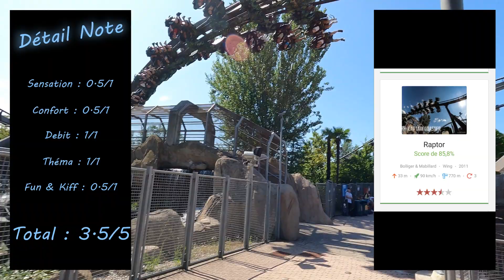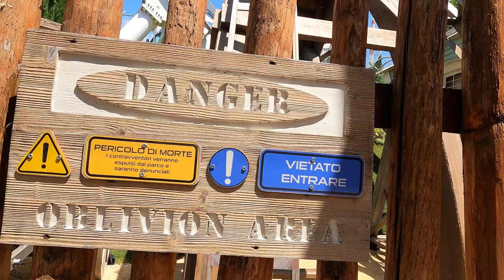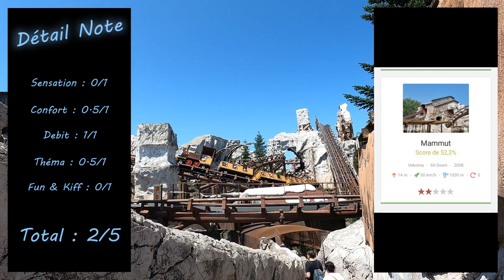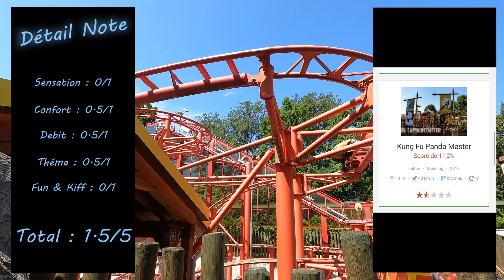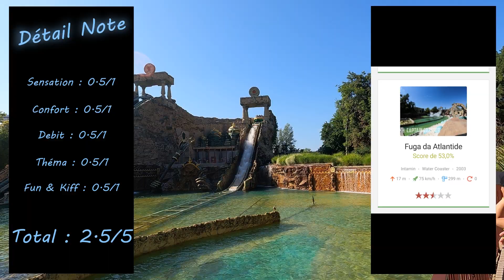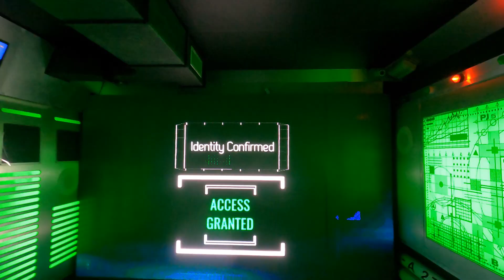Gardaland... Je valide les coaster !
Découvrez Gardaland, un parc plutôt fun en Italie !

Rejoignez-moi dans cette aventure, ou bien évidemment je note les montagnes russes du parc !

Dans cette vidéo, vous verrez les attractions incontournables comme Raptor ou Oblivion, ainsi que l’ambiance qui règne dans Gardaland en nocturne malgré le peu d’éclairage…

Cette partie 1 de mon Road trip en Italie était pleine de surprises.

Parc qui est très curieusement gérer sur certains détails comme le Photopass ou une bouffe horrible et hors de prix !

Très heureux d’avoir croisé une partie du kittup de Gérôme ce jour là !

Retrouvez moi aussi sur Instagram : @tom.on.ride

Chapitres :

00:00 Intro
01:08 Raptor
03:43 Oblivion The black hole
05:05 Shaman
06:26 Mammut et Blue Tornado
07:58 Tour du parc
10:28 Ortobruco Tour
12:07 Fuga da Atlantide
13:57 Nocturne Gardaland

Musiques du site Artlist :

Partie 1 : Alex MakeMusic - I Am Good
Partie 2 : Kryptos - Raptor
Partie 3 : Captain Joz - I Am Burning
Partie 4 : Jordi Dalmau - The Great Rise
Partie 5 : Evgeny Bardyuzha - The Arrival
Partie 6 : Ben Fox - The Reason
Gen. fin : Evgeny Bardyuzha - Chaser